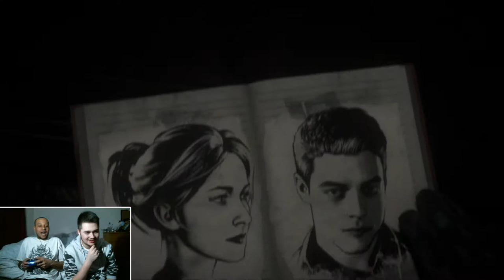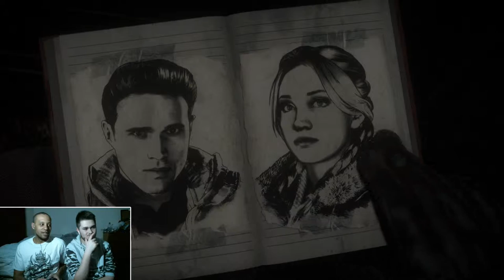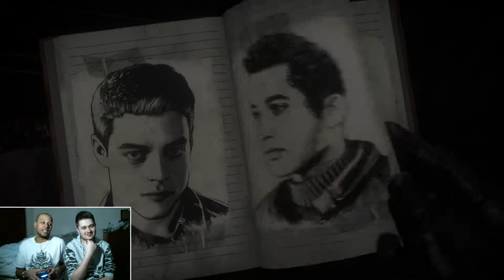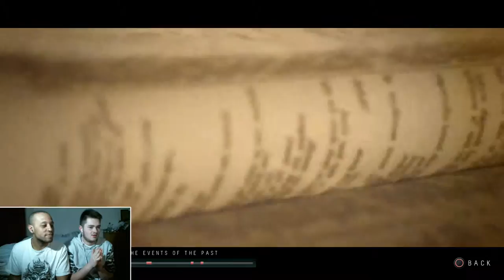#12 | MIKES VEST | ADHDan | Until Dawn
Look at those gains, paying off!

Hope you enjoy ADHDan!